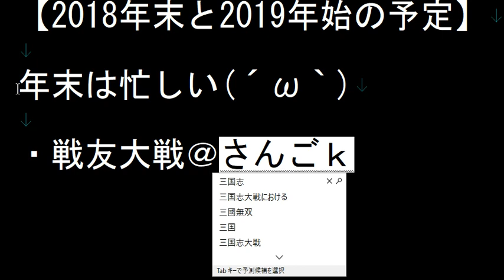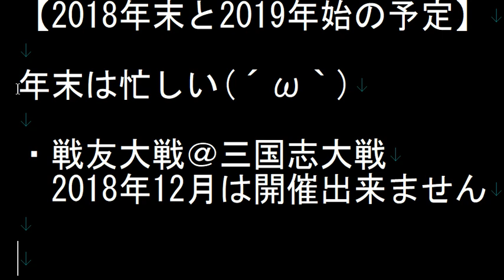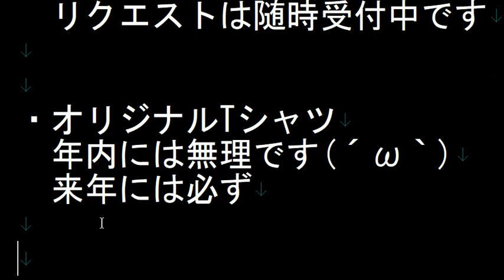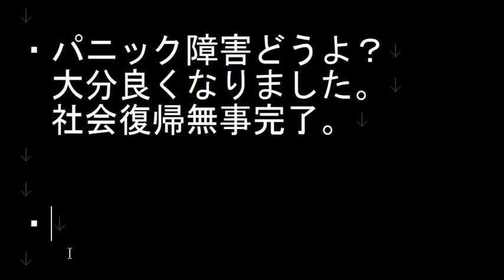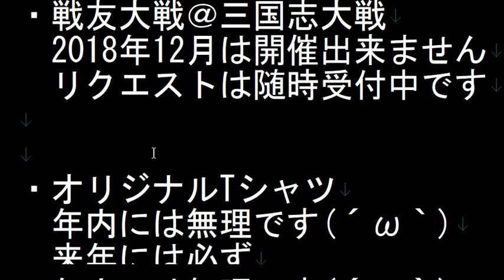2018年末と2019年始+αの簡易予定とパニック障害近況報告雑談的な何か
ちょっとしたお知らせとか近況報告も兼ねて(´ω｀)ﾉ